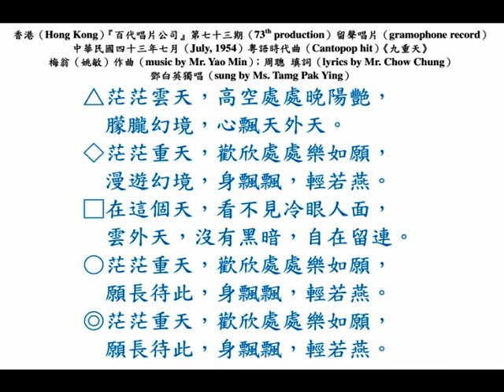鄧白英《九重天》，1954年粵語時代曲，泰國『朱拉隆功大學』人工智能電腦系統聲音教正版。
中華民國四十三年夏季（summer, 7th July, 1954, Wednesday）香港（Hong Kong）『百代唱片』第七十三期（73th production）留聲唱片留聲唱片（gramophone record）粵語時代曲（Cantopop hit）《九重天》，梅翁（姚敏）作曲（music by Mr. Yao Min）；周聰 填詞（lyrics by Mr. Chow Chung）；鄧白英獨唱（sung by Ms. Tamg Pak Ying）。

茫茫雲天，高空處處晚陽艷，朦朧幻境，心飄天外天。
茫茫重天，歡欣處處樂如願，漫遊幻境，身飄飄，輕若燕。
在這個天，看不見冷眼人面，雲外天，沒有黑暗，自在留連。
茫茫重天，歡欣處處樂如願，願長待此，身飄飄，輕若燕。